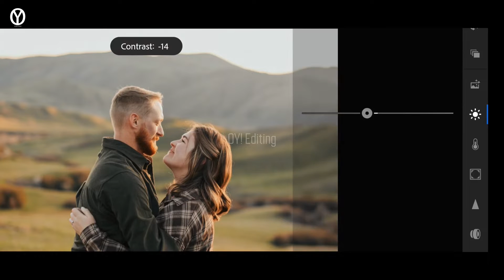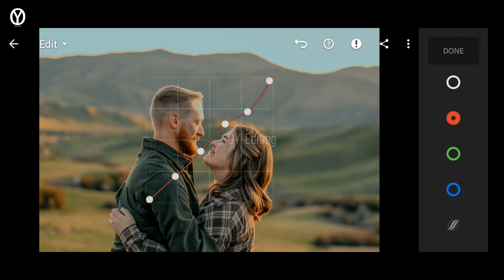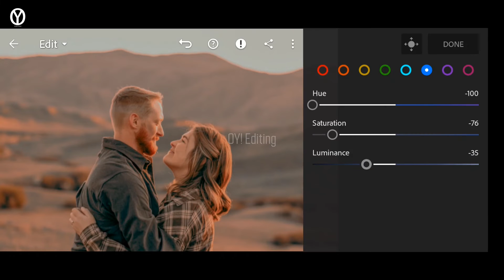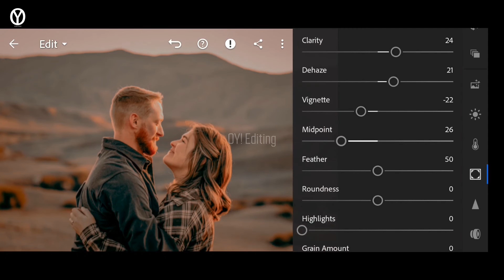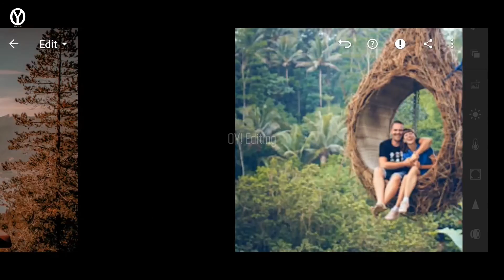Lightroom Mobile Preset Free Dng | Free lightroom mobile Preset tutorial | Natural Pastel Preset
Lightroom mobile Presets Free dng - Check Pinned Comment

[ Notice ]
All the Images/Picture Shown in this Video Belong to the Respected Owner and Note Me I am Not the Owner of any Picture Showed In this Video. All Content Used is Copyright to OY Editing, Use or commercial display or editing of the content  without proper authorization is not allowed.